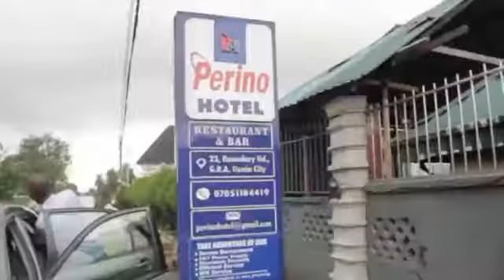WHAT GOD HAS JOIN TOGETHER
Video from OSSKINGS GLOBAL ENTERPRIS